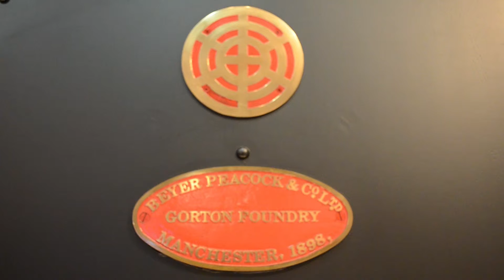SL5号デモ力行 BEYER PEACOCK 1898